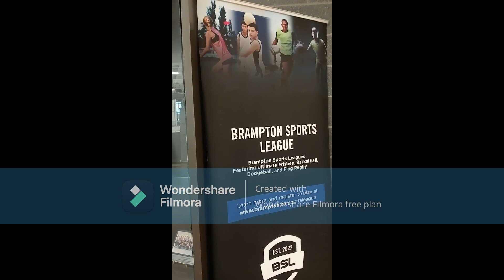Exploring the Heart of Brampton Cassie Campbell Community Centre Tour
Join us on a captivating journey through the vibrant heart of Brampton as we take you inside the Cassie Campbell Community Centre! 🏒🏊‍♂️ Located at the crossroads of fitness, leisure, and community spirit, this state-of-the-art facility is a testament to Brampton's commitment to fostering a healthy and active lifestyle for all ages.

🏋️‍♂️ Fitness Haven: Discover the extensive fitness facilities that cater to a wide range of exercise preferences, from cardio and strength training to group classes that will get your heart pumping.

🏊‍♀️ Aquatic Adventures: Dive into the aquatic wonderland featuring pristine swimming pools, thrilling water slides, and safe spaces for little ones to splash and play.

🏀 Sports Extravaganza: Get a courtside view of the indoor basketball and volleyball courts, where athletes of all skill levels can shoot hoops or bump, set, and spike to their heart's content.

🎉 Community Connection: Learn about the diverse range of programs and events that bring Brampton's residents together, fostering friendships and a strong sense of belonging.

🌳 Outdoor Delights: Explore the beautifully landscaped outdoor spaces surrounding the center, perfect for outdoor activities, picnics, and relaxation.

Whether you're a sports enthusiast, fitness fanatic, or simply seeking a place to unwind, the Cassie Campbell Community Centre has something for everyone. Come along as we showcase the heartwarming stories of individuals whose lives have been positively impacted by this community hub.

Don't miss this chance to discover why Cassie Campbell Community Centre is more than just a building – it's a testament to Brampton's dedication to fostering wellness, togetherness, and a thriving community spirit. 📹👍